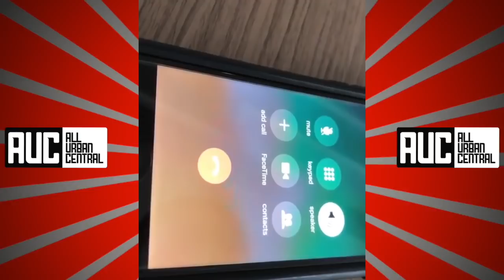C-Murda Calls Master P Reacts To His Possible Release